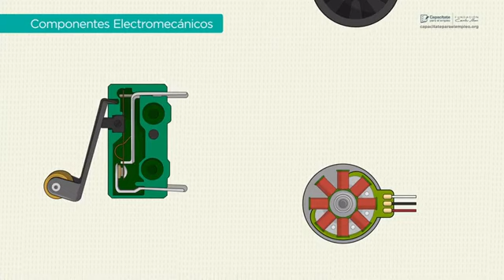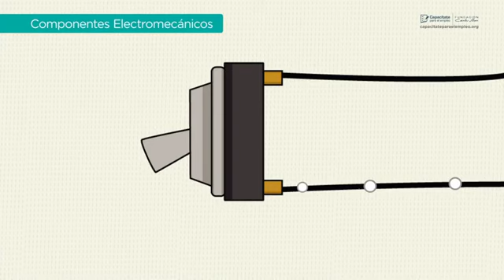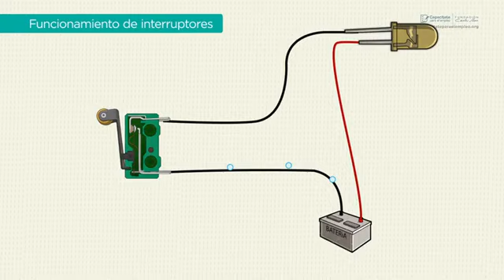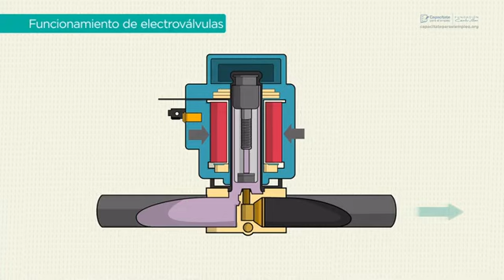Componentes Electro - mecánicos | Electrónica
En este video aprende el funcionamiento de los componentes electromecánicos como: motor eléctrico, relevador, electroválvula e interruptor.